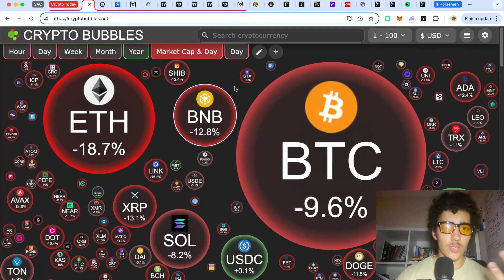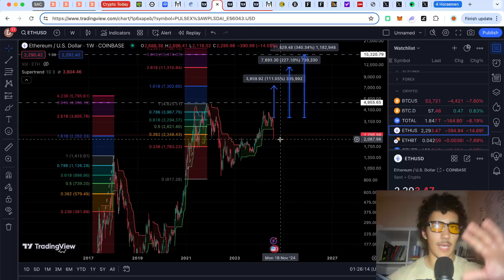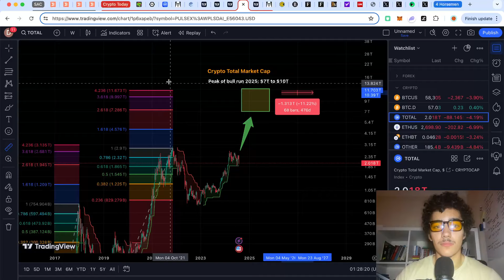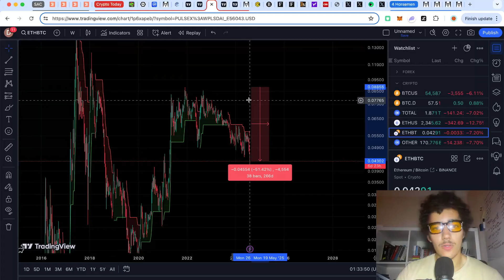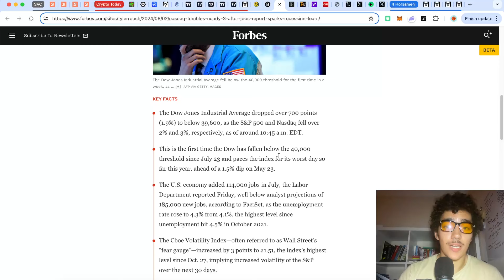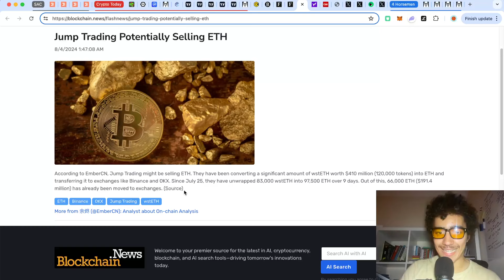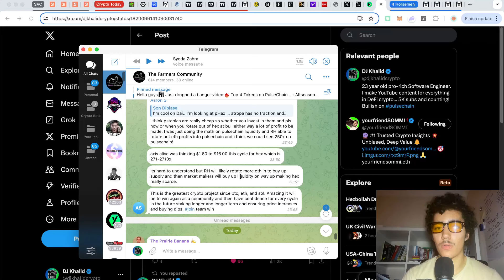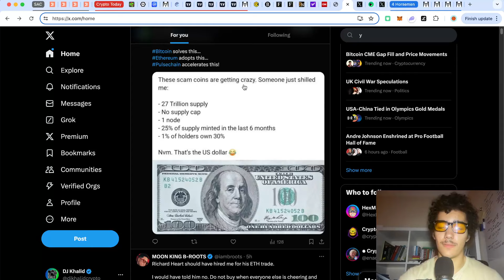Should you Hold your Crypto?.. Recession Fears (Bitcoin, Ethereum, PulseChain News)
*⭐️ You have to believe in something!* NFA Be ready for the bull run! Here's what you need to know about Crypto News & Recession Fears!✅... PulseChain Network, Bitcoin, Ethereum, PulseX, Atropa, pDai, crypto, bullrun, and Hex NEWS🔴 Would you like for this to be a weekly series❓Comment Below!

🎫 SUPPORT ME and become a DeFi Insider member!

💌Support my small channel to get you guys more content like this :)

 This will make millionaires... Pulsechain Maxi here!😎
The PulseChain community officially just went viral guys...
CAN THE PDAI REACH 1 USD? 800x pump away from 1$
CAN $ATROPA BE THE MOST LIQUID CRYPTO ASSET EVER and reach 5-10$!
Those tokens can explode the pulsechain network🚀